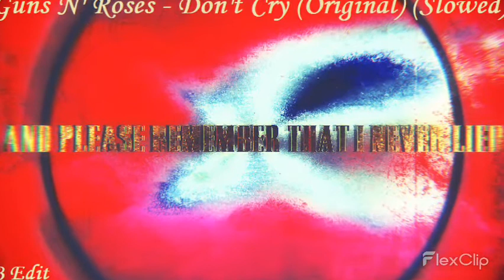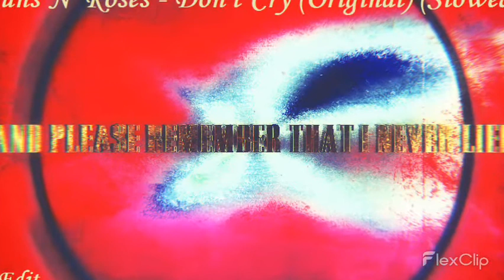Guns N Roses - Don't Cry (Original) (Slowed) (JB Edit)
♫ Happy listening! ♫